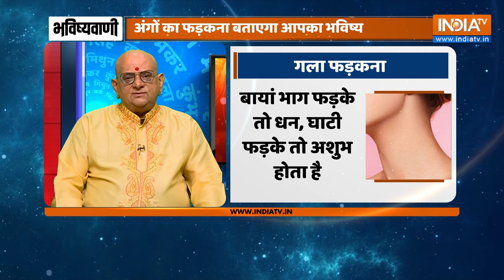Samudrik Shastra April 05: गला फड़कने से जुड़े हैं शुभ अशुभ फल, जानें Acharya Indu Prakash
सामुद्रिक शास्त्र वैदिक परंपरा का हिस्सा है, जिसमें चेहरे को पढ़ने, आभा पढ़ने और पूरे शरीर के विश्लेषण के अध्ययन के बारे में बताया जाता है। समुद्रिक शास्त्र विद्या के माध्यम से Acharya Indu Prakash से जानिए शरीर की विशेषताओं से व्यक्ति के स्वभाव के बारे में। India Tv Astro पर।